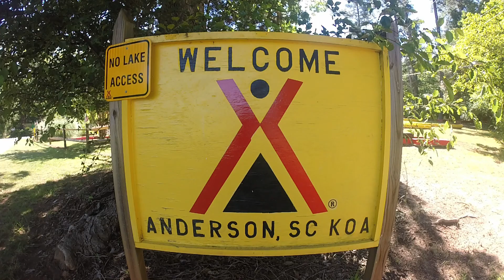Anderson / Lake Hartwell KOA Campground Tour | 2017 | South Carolina | USA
In this travel vlog we are showing off the KOA campground (Kampground) in Anderson / Lake Hartwell, South Carolina, USA in this tour. It is great to explore America!